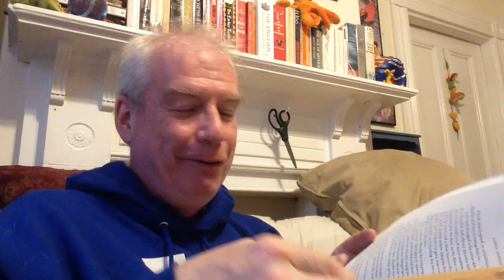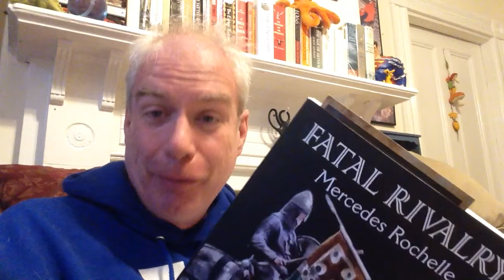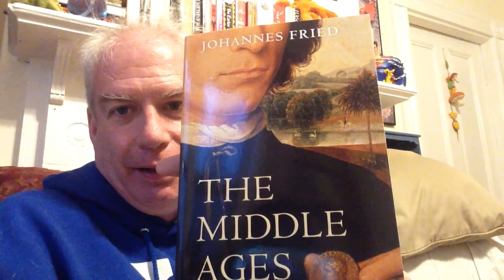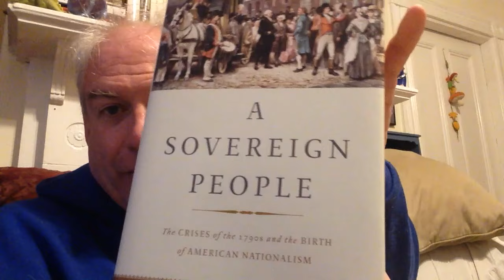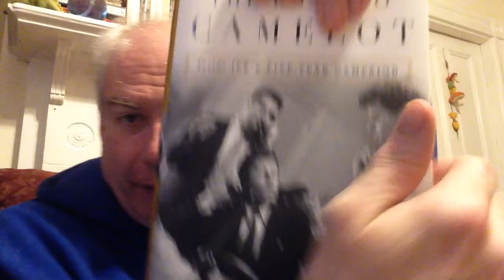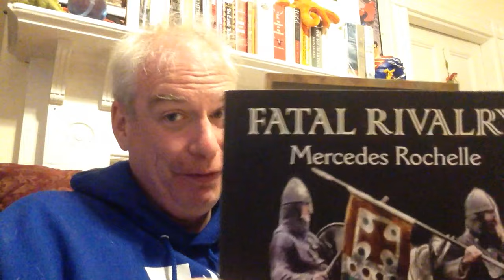A Mail Haul with Jackhammers!